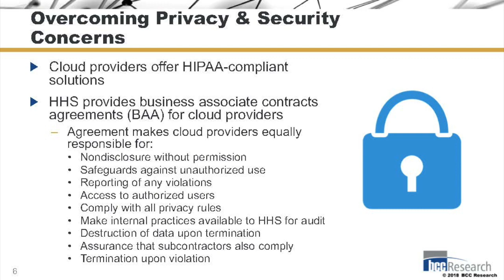Healthcare Cloud Computing Security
Security remains a top concern when it comes to cloud computing in healthcare settings. Senior editor Michael Sullivan explains how these security issues are being addressed. Recorded live by BCC Research on February 8, 2018.